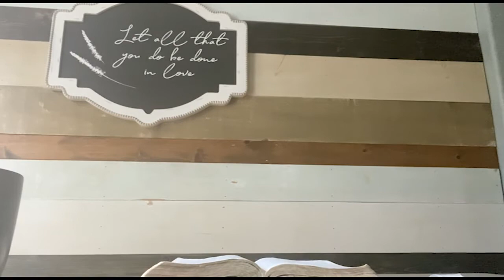08.01.2020 | 1st-5th Grade Devotion | Be Still